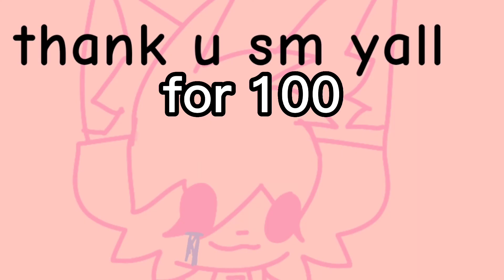nimida animation meme (100 subs special)